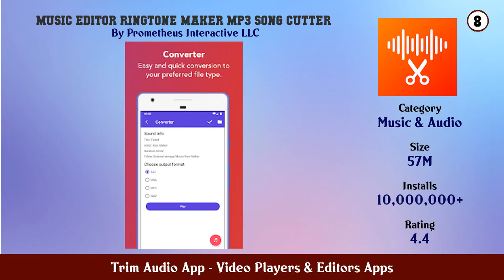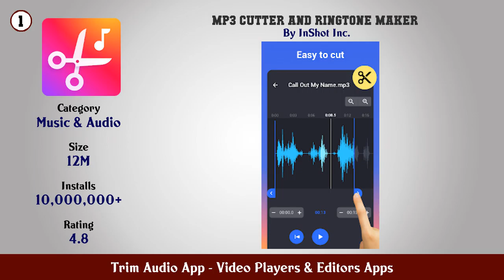Top 10 Trim Audio App Android Apps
In this video we have listed Top Trim Audio App Android Apps. This video is for information and reference purpose only.